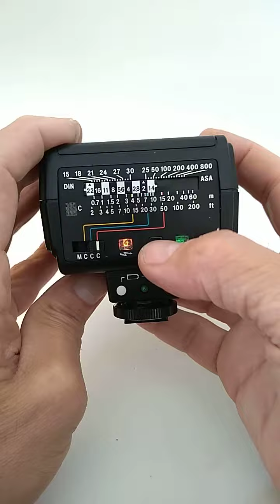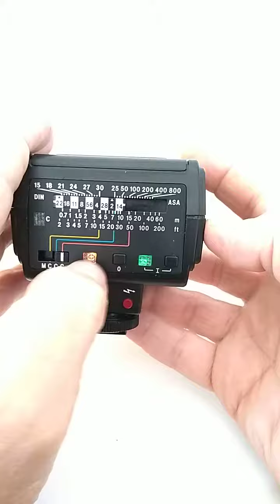Flash Metz 30